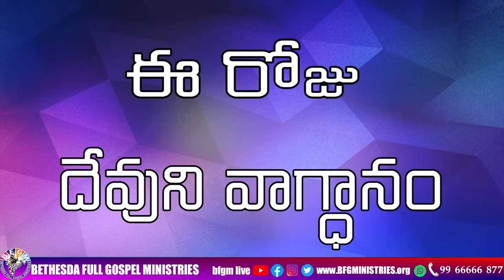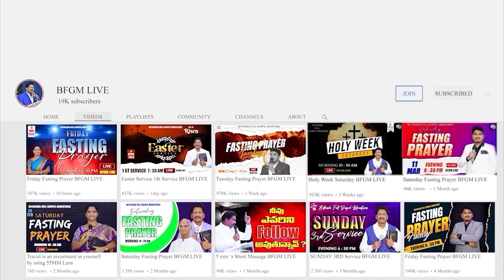Today's promise 01.04.2024 | BFGM LIVE